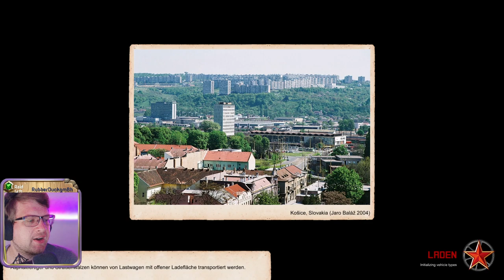🏭 Staffel 7.5 💖 Folge 68 💖 Workers & Resources 🏭